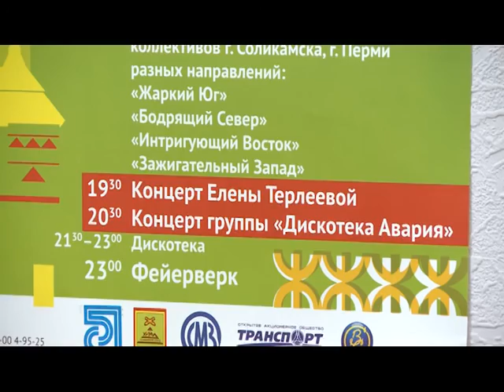12 08 2015 Новый взгляд Соликамск готовится к Дню города